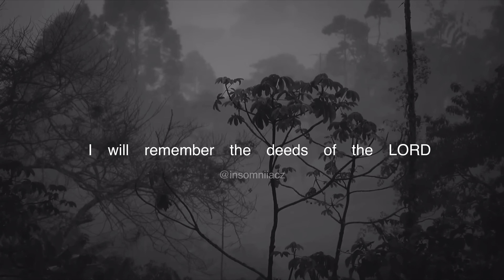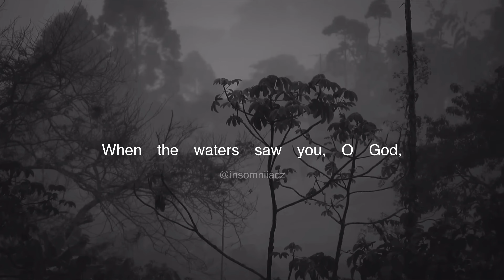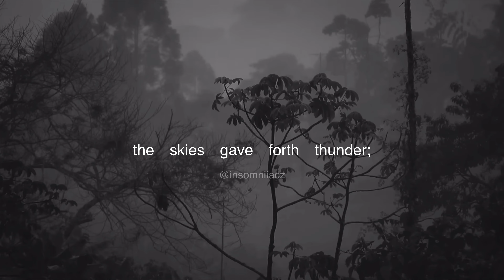I cried out to God for help | Psalm : 77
In the Day of Trouble I Seek the Lord
To the choirmaster: according to yJeduthun.

A Psalm of Asaph 77

I cry aloud to God,
aloud to God, and he will hear me.

2  In the day of my trouble I seek the Lord;
in the night my hand is stretched out without wearying;
my soul refuses to be comforted.

3  When I remember God, I moan;
when I meditate, my spirit faints. Selah

4  You hold my eyelids open;
I am so troubled that I cannot speak.

5  I consider the days of old,
the years long ago.

6  I said,1 “Let me remember my song in the night;
let me meditate in my heart.”
Then my spirit made a diligent search:

7  “Will the Lord spurn forever,
and never again be favorable?

8  Has his steadfast love forever ceased?
Are his promises at an end for all time?

9  Has God forgotten to be gracious?
Has he in anger shut up his compassion?” Selah

10  Then I said, “I will appeal to this,
to the years of the right hand of the Most High.”2

11  I will remember the deeds of the LORD;
yes, I will remember your wonders of old.

12  I will ponder all your work,
and meditate on your mighty deeds.

13  Your way, O God, is holy.
What god is great like our God?

14  You are the God who works wonders;
you have made known your might among the peoples.

15  You with your arm redeemed your people,
the children of Jacob and Joseph. Selah

16  When the waters saw you, O God,
when the waters saw you, they were afraid;
indeed, the deep trembled.

17  The clouds poured out water;
the skies gave forth thunder;
your arrows flashed on every side.

18  The crash of your thunder was in the whirlwind;
your lightnings lighted up the world;
the earth trembled and shook.

19  Your way was through the sea,
your path through the great waters;
yet your footprints were unseen.3

20  You led your people like a flock
by the hand of Moses and Aaron.

background video credit: Nature SFX - YouTube